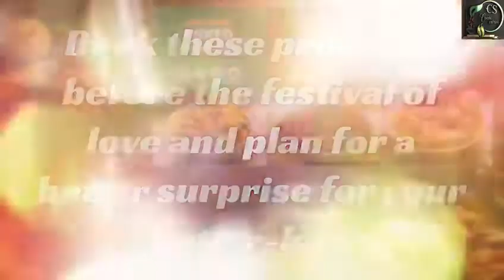Give Surprise to your wife with Cooksafari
Give surpise to your wife in this Karwa Chauth while making food on your own. Give her a day off from all headache of kitchen.